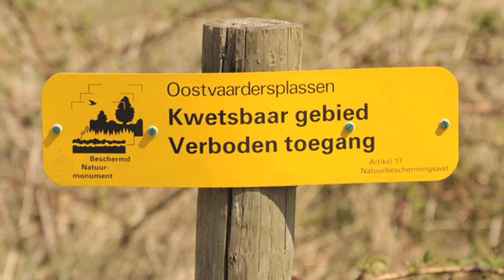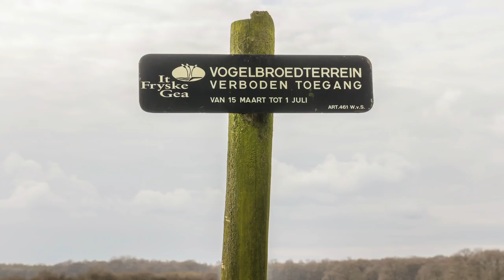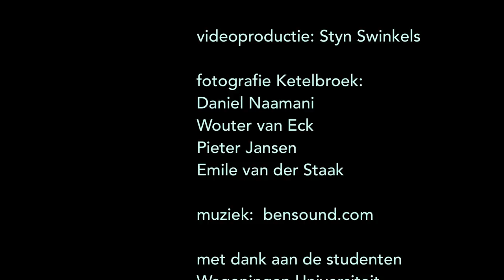Wouter van Eck over Voedselbossen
In Groesbeek bij Nijmegen ligt Ketelbroek, één van de eerste voedselbossen van Nederland.  Initiatiefnemer Wouter van Eck was hiermee in 2010 echt een pionier. Het voedselbos heeft zich ontwikkeld tot een bijzondere biotoop met jaarlijks rijkere oogsten maar ook steeds meer soorten (zeldzame) dieren en insecten, die er een ideale leefomgeving vinden. Wouter bewijst hiermee dat het kan: landbouw én natuur samen in één gebied.

interview: Daniel Naamani

videoproductie: Styn Swinkels

met dank aan Wouter van Eck

fotografie Ketelbroek:
Daniel Naamani
Wouter van Eck
Pieter Jansen
Emile van der Staak

met dank aan de studenten
Wageningen Universiteit -
Farming Systems Ecology

vertaling naar Engels: Paul Lammers